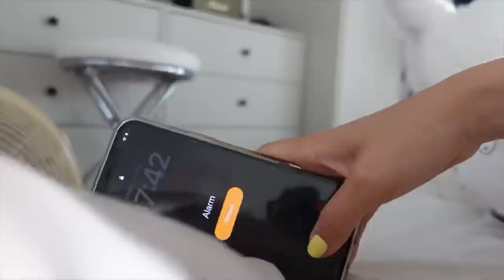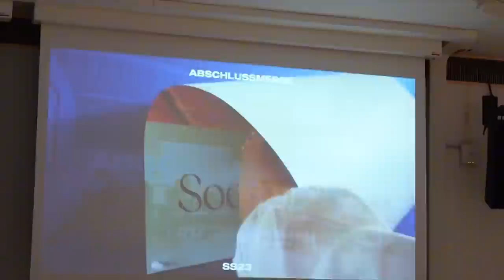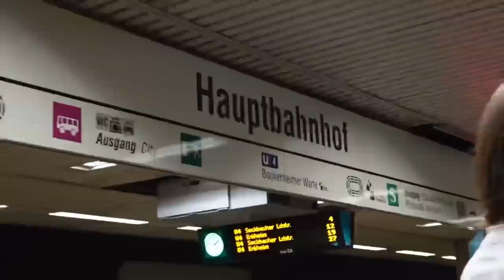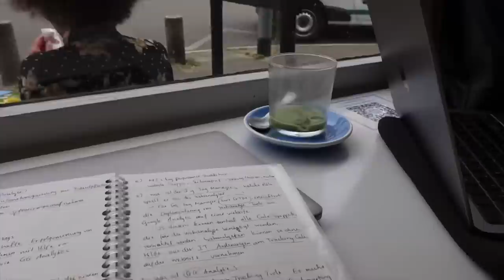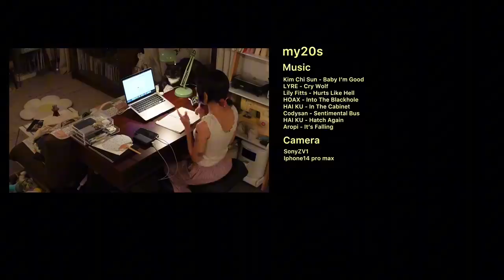[sub] Mini Vlog | Ngày cuối của cuộc đời sinh viên | my20s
Vừa thi xong nên khởi động 1 xíu với mini vlog nha cả nhà 🌟🌟🌟

🎥 Thiết bị quay:

Tay cầm chống rung cho điện thoại gimbal DJI Osmo Mobile 6 (DJI OM6)
Tay cầm chống rung cho máy ảnh Gimbal DJI Osmo RS 3 Mini
Tay Cầm Chân Máy Gimbal Mini Cho Máy Ảnh Sony ZV-1 II ZV-1F